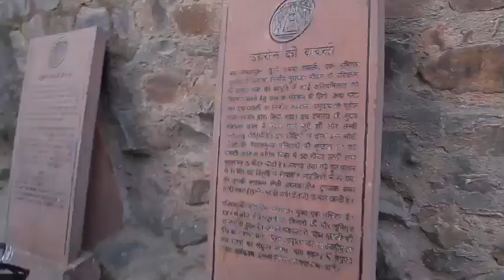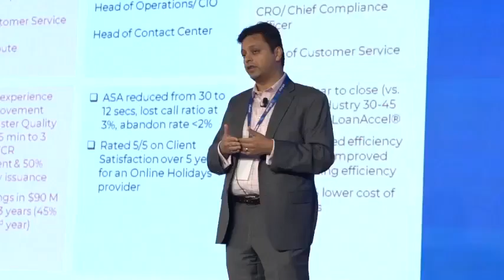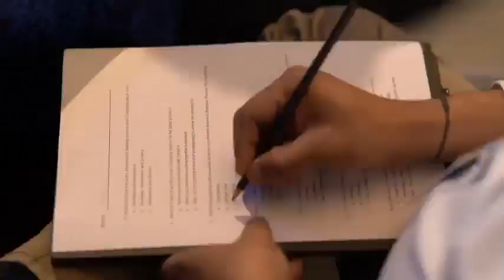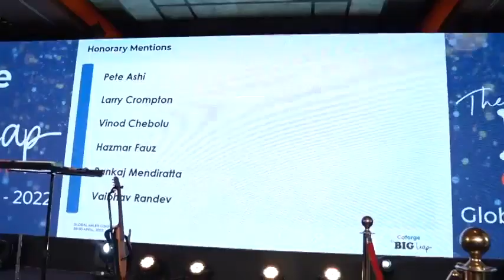Coforge Global Sales Conference 2022, New Delhi, Day - 2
Starting with a morning walk to Agrasen ki Baoli, leadership lessons from Dr. Ram Charan, and Showcases of our Emerging Tech Capabilities, it was yet another eventful day at the GSC2022!